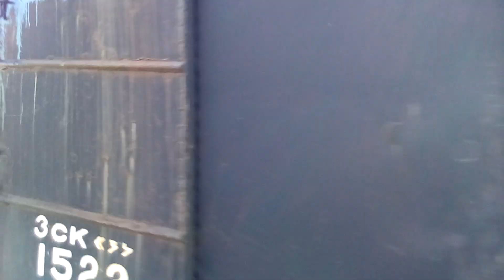7802次R159柴電頭長編軍列，跟3201次經由屏東線開往潮州的EMU573+EMU577區間車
109/6/19 岡山站拍攝的7802次R159柴電頭長編軍列，跟3201次經由屏東線開往潮州的EMU573+EMU577區間車